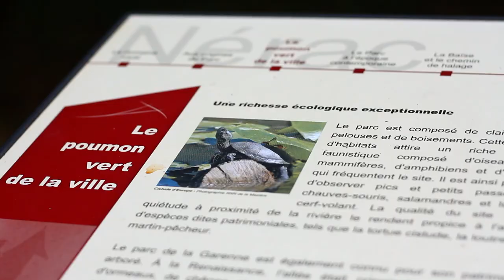Parc de la Garenne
Classé site historique en 1909, ce parc situé à Nérac fait face aux Jardins et aux Bains du Roy. Il fut créé au XVIème siècle par Jeanne d'Albret et Antoine de Bourbon, agrandi par la reine Margot, première épouse d'Henri IV. De l'allée des 3000 pas bordée de la fontaine Saint Jean, de la statue de Fleurette et de la fontaine du Dauphin, au chemin des amoureux, cette promenade des dames de la cour reste la favorite des Néracais.